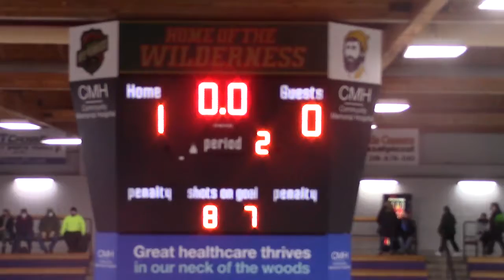Sights and Sounds: JV vs. Duluth 1.24.2022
girls high school hockey CEC